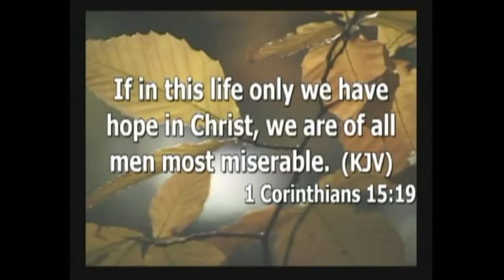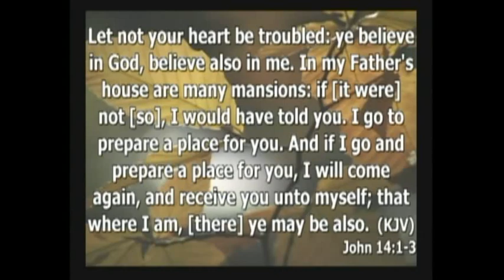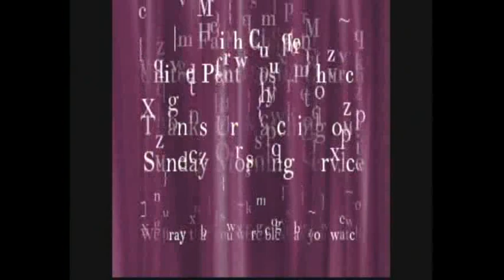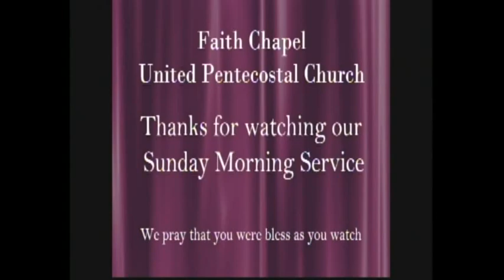January 20, 2013 Sunday Morning Service: Preacer "Bro. Dwayne Nelson"